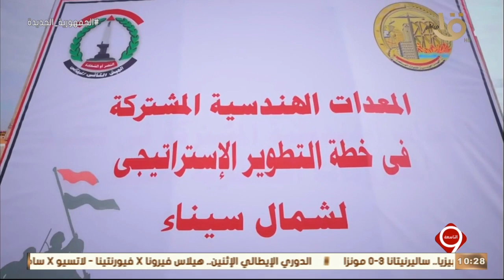يوسف الحسيني: اللي شوفتوا في سينا النهاردة عمرة ما حصل.. مين تعامل مع سينا بالشكل ده من قبل؟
التاسعة | يوسف الحسيني: اللي شوفتوا في سينا النهاردة عمرة ما حصل.. مين تعامل مع سينا بالشكل ده من قبل؟